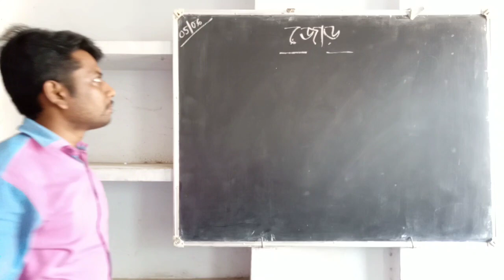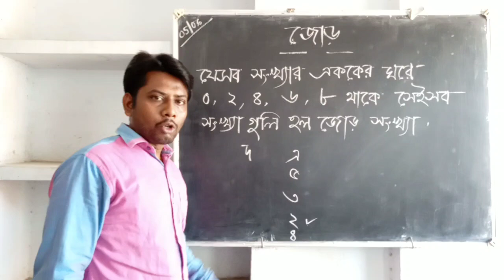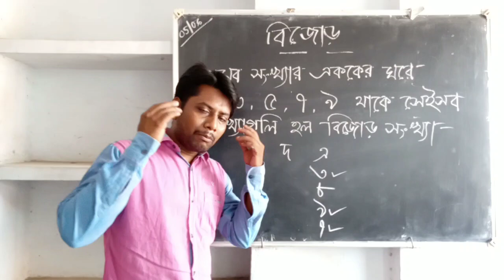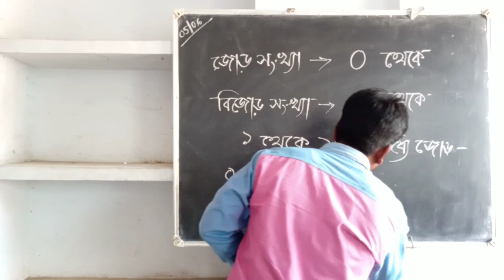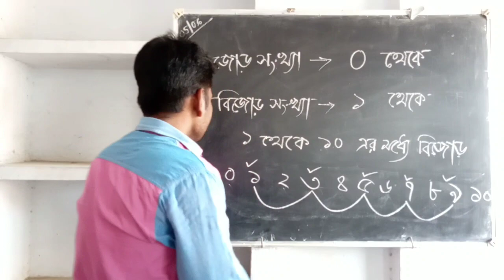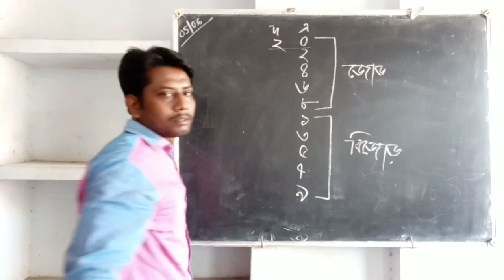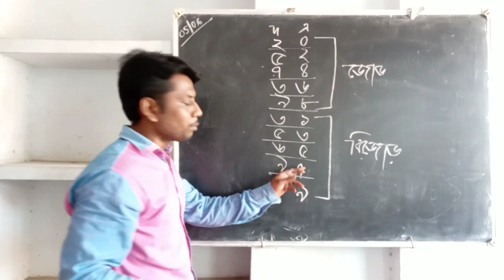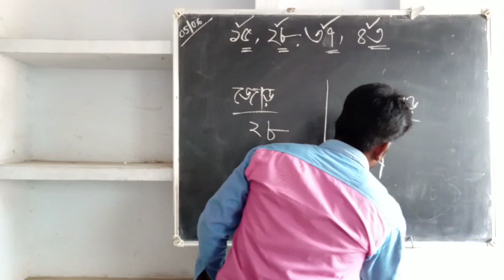জোড় ও বিজোড় সংখ্যা শেখো || EVEN AND ODD NUMBER LEARN || উন্মীলন